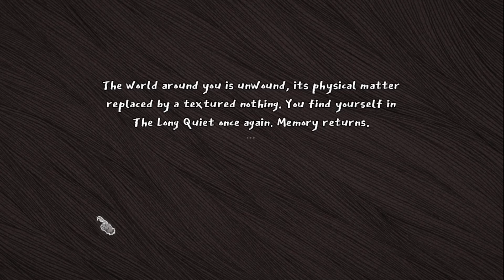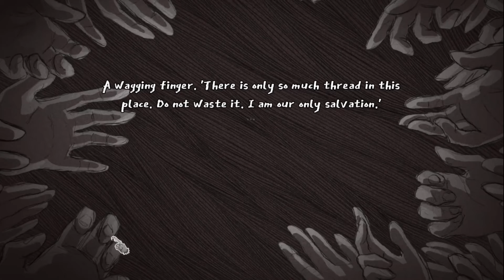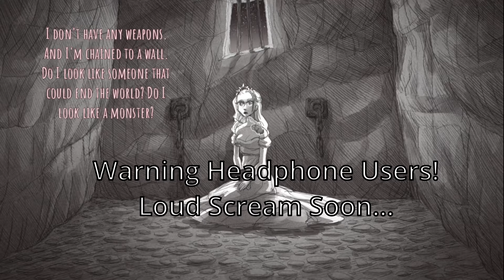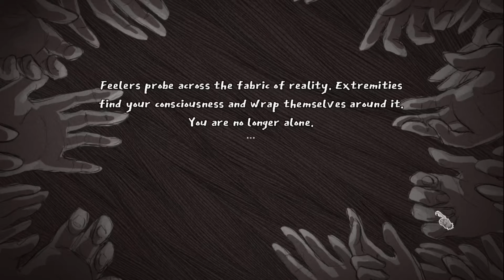WRAPPING UP THE STRANGER ROUTE! - Slay The Princess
Just wrapping up the Stranger route in Slay the Princess. Making sure we didn't miss anything!
Chapters
00:00 Staying In The Woods Forever
04:48 Taking The Center Stairs
07:17 Taking The Soft Stairs
08:57 Throwing The Blade
12:31 Keeping The Blade
12:56 Leaving In The Middle Of A Run